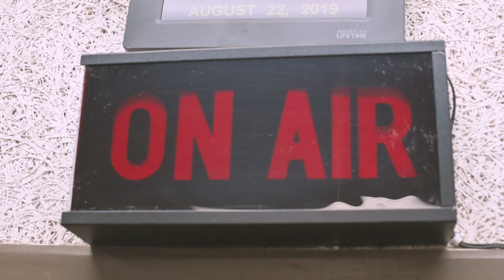Reo - Dominica I From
Title: Dominica I From
Artist: Reo
Published by: Reo
Filmed by: 365 Group Inc.